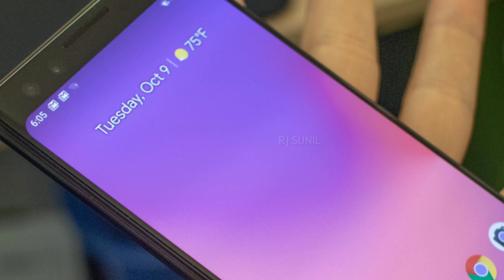Google Pixel 3A mobile features.... RJ Sunil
The Google Pixel 3A mobile features a 5.6" (14.22 cm) display with a screen resolution of 1080 x 2220 pixels and runs on Android v9.0 (Pie) operating system. The device is powered by Octa core (2 GHz, Dual core, Kryo 360 + 1.7 GHz, Hexa Core, Kryo 360) processor paired with 4 GB of RAM. As far as the battery is concerned it has 3000 mAh. Over that, as far as the rear camera is concerned this mobile has a 12.2 MP camera . Other sensors include Light sensor, Proximity sensor, Accelerometer, Compass, Gyroscope. So, does it have a fingerprint sensor? Yes, it does. For graphical performance that can make games run smoothly, this phone has got a Adreno 615 GPU. On board storage is at 64 GB with the option to expand the memory by No.

Google Pixel 3A Price in India is approximately ₹33,590. This mobile will be available in colours such as Black, Purple, White.